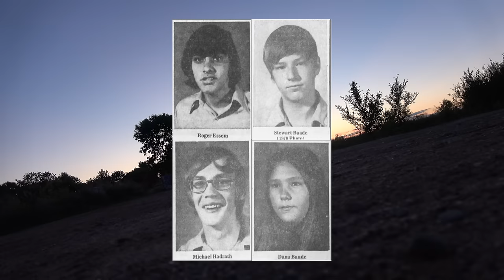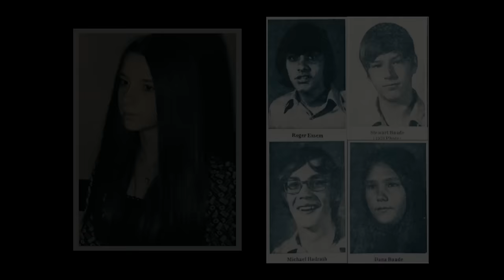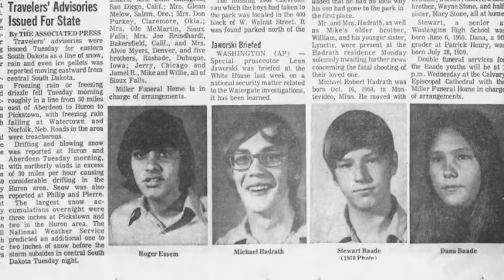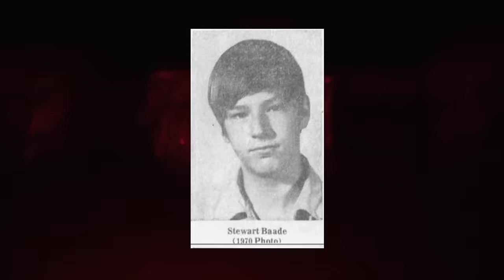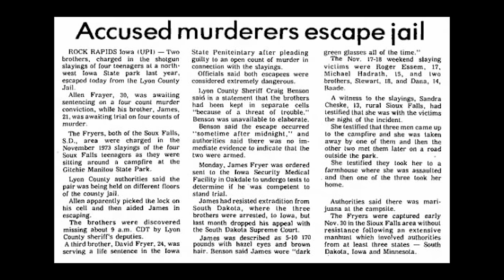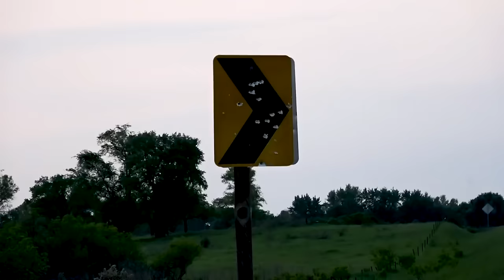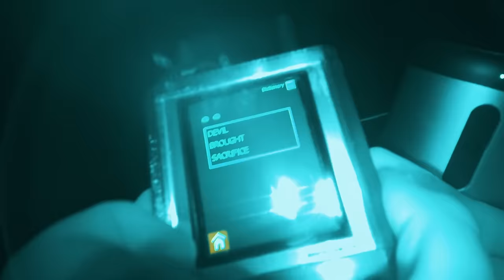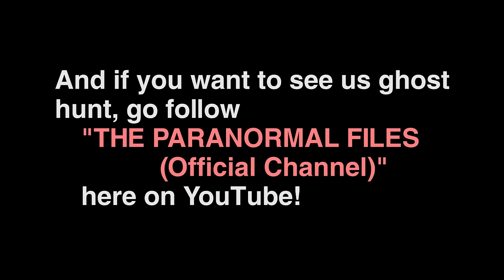The Gitchie Manitou MURDERS: America's MOST HAUNTED Crime Scene | Full Podcast | MURDER IN AMERICA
This is one SCARY story. In 1973, four brutal murders rocked the state of Iowa and the nearby community of Sioux Falls, South Dakota. Four innocent teenagers were murdered while camping out alone in the dark Gitchie Manitou State Preserve, deep in the dark woods. And when investigators were finally able to figure out WHO committed these horrible crimes, the nation was SHOCKED. The place where these murders happened, the Gitchie Manitou State Preserve, is DEFINITELY haunted. We've been there to investigate, and in this episode we are going to present some evidence to you that we've captured, and show you WHY we believe some ghosts might be hanging out in that abandoned cabin in that deep, dark forest...

MURDER IN AMERICA is a true crime podcast that takes a state-by-state look at the most infamous homicides across the United States of America. Co-hosted by Courtney Shannon & Colin Browen (of "The Paranormal Files"), the two delve deep into the darkest tales of murder from each and every state, featuring two stories from a different state every week. Their passion for true crime, along with Colin's career in investigating paranormal activity gives the two a fresh outlook on these crimes, and allows them to gain the deepest perspectives possible when analyzing the grisly details of these horrific acts. Sometimes, you can't help but wonder... the dead don't talk... or DO they? Welcome, to Murder in America. --- New episodes are posted every Friday.